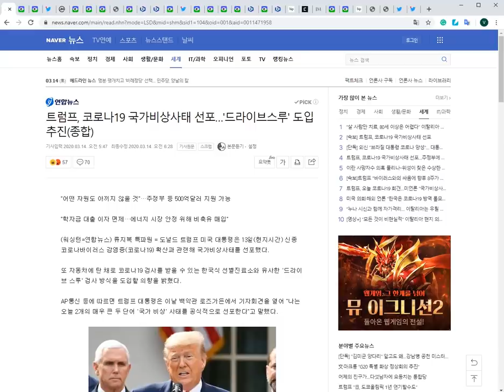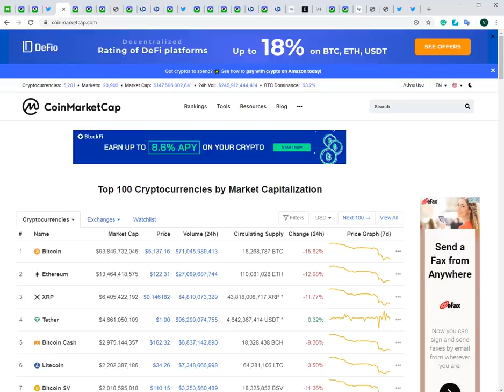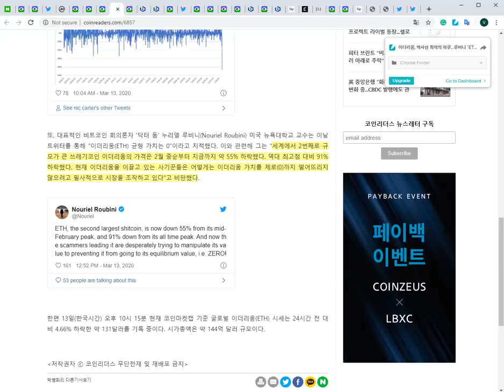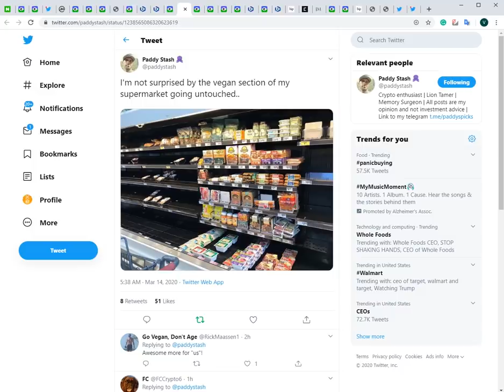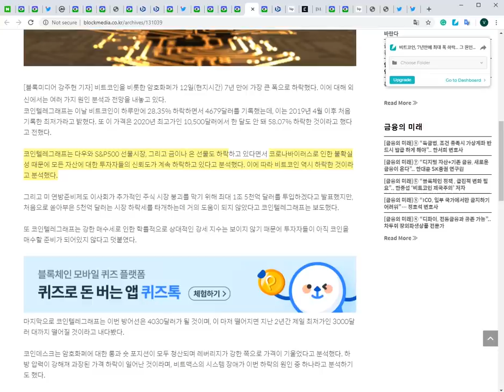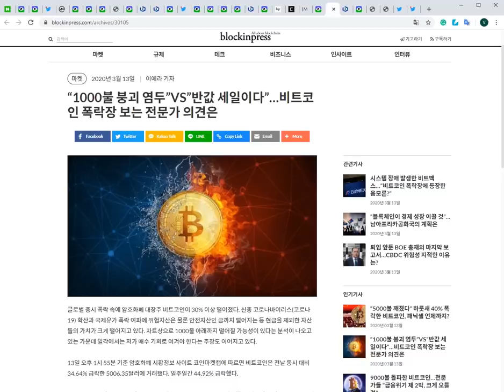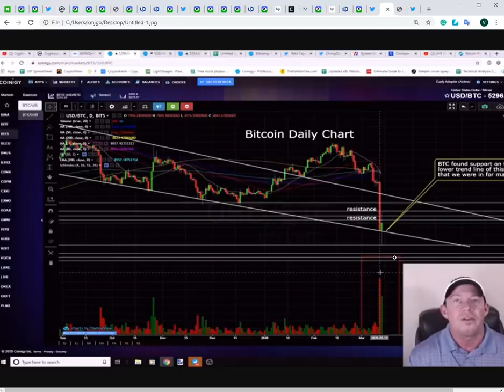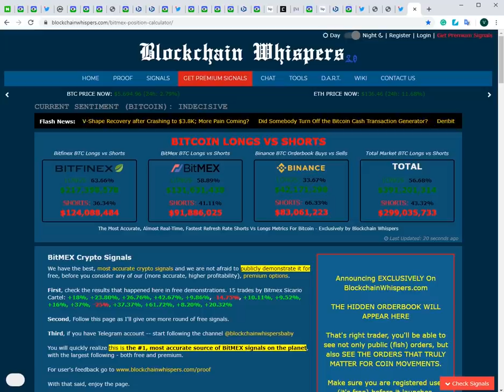3/14)비트코인 이번 하락의 이유!? 한 번 들어나 봅시다. 앞으로 비트 가격 움직임 예상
*내 자산을 안전하게 - 하드웨어 월렛

주소:  rEb8TK3gBgk5auZkwc6sHnwrGVJH8DuaLh

이더리움: 0x7842de83d904abf062449ef24a0af5abd955d2b5